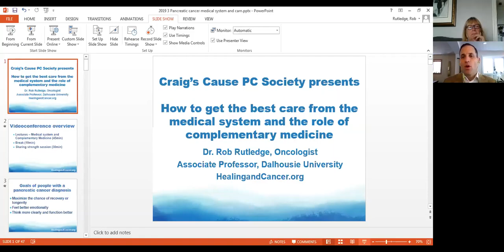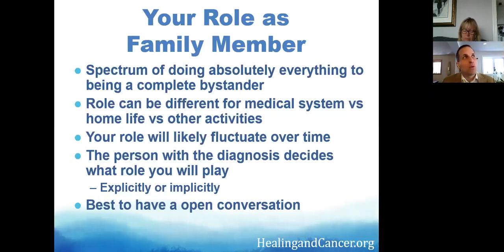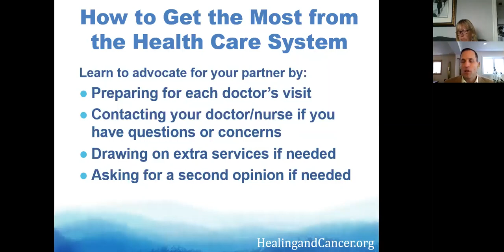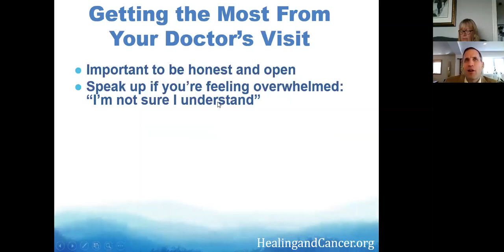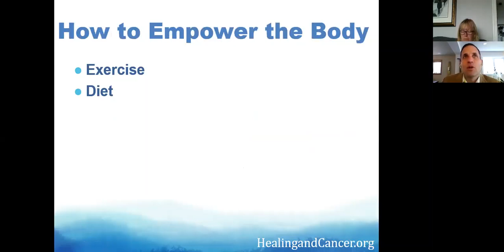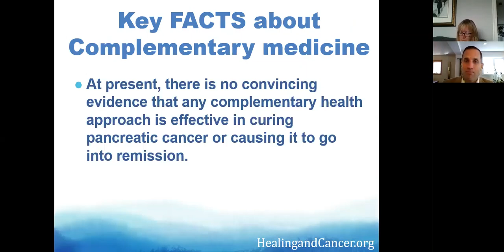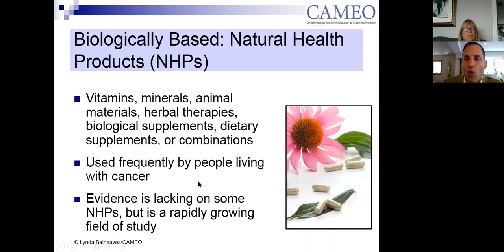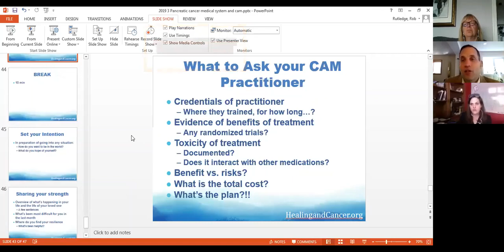Getting the Best Care from the Medical System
This is a video from our second session of the Support4Caregivers support group. To find out more go to support4caregivers.ca